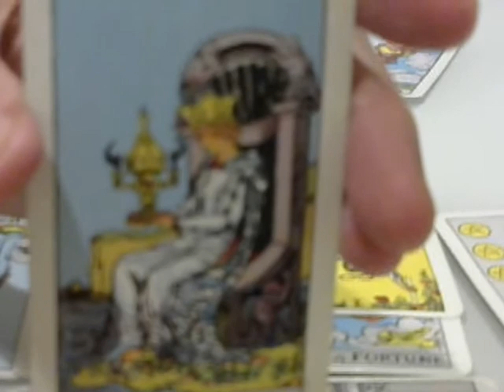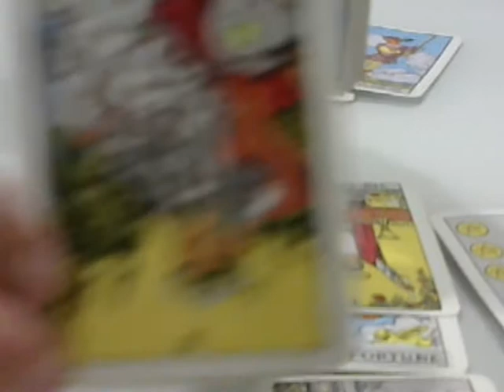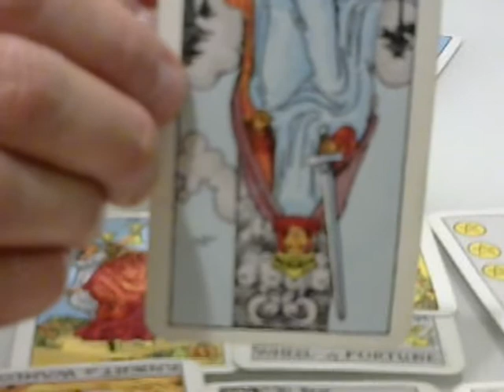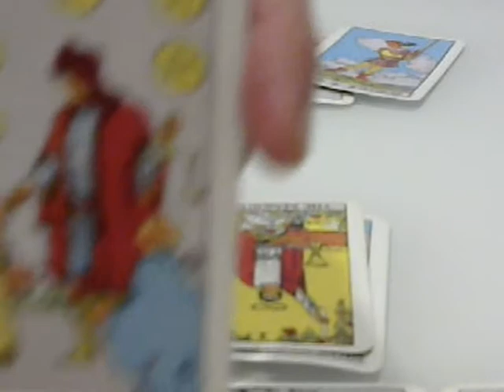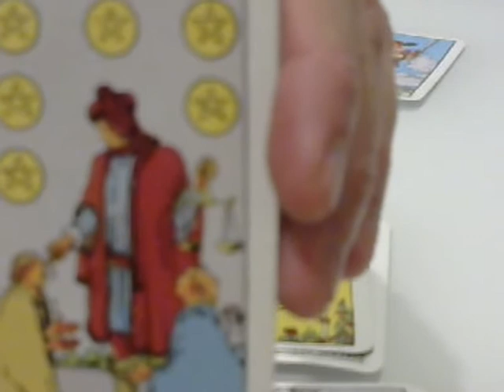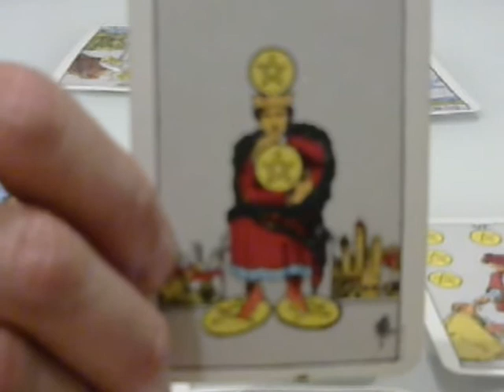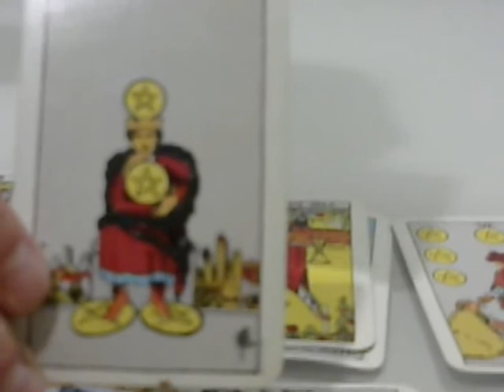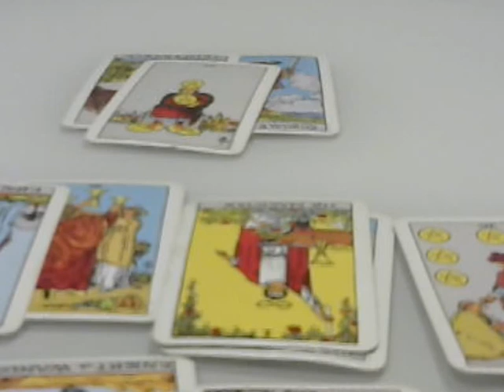Leo LoveTarot Consultation Oct. 21-Nov. 21, 2016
Thank you for supporting my work by getting your private reading